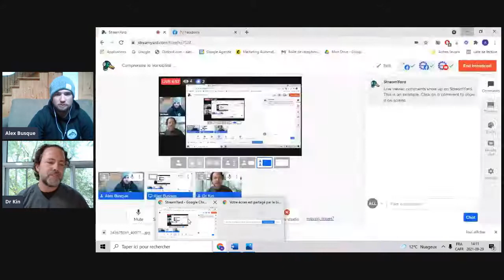Comprendre la Variabilité Cardiaque - Une étude de cas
Cette semaine, Maxime analyse les résultats d'Alex pour différentes mesures de variabilité cardiaque!

Pour vous montrer les applications et les limites!